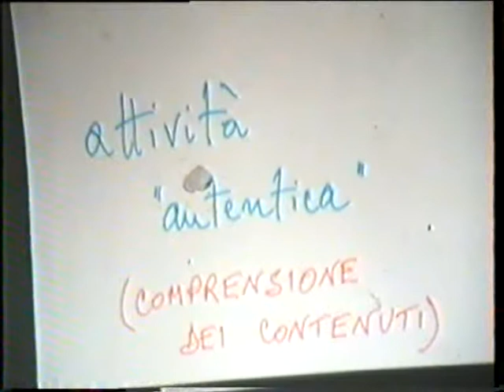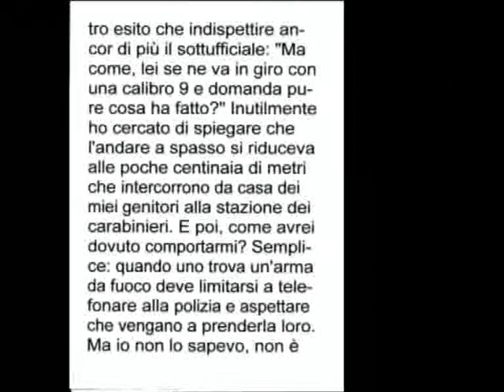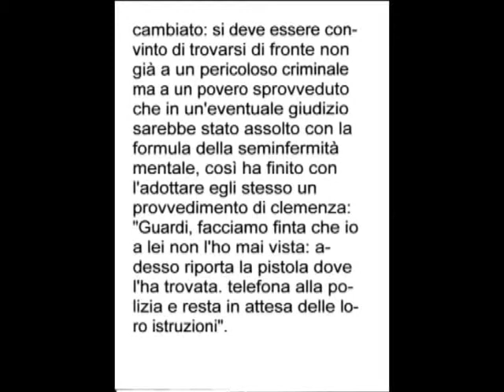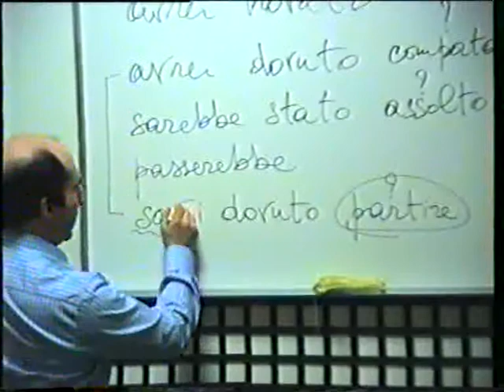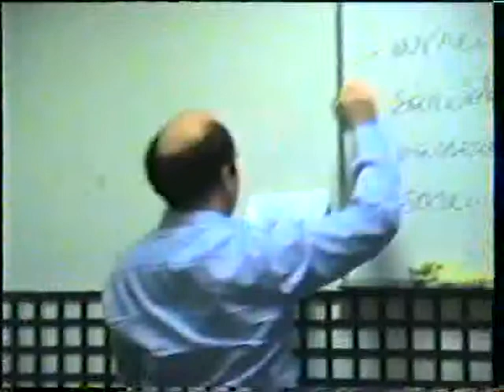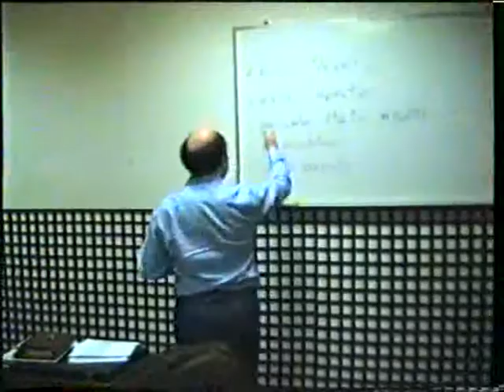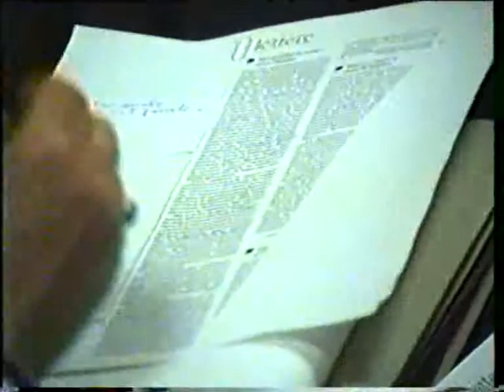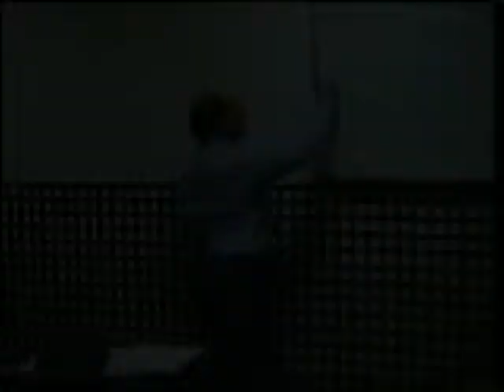1992 Alcuni livelli di analisi: Stefano Urbani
Relazione plenaria tenuta da Stefano Urbani durante il 4° Seminario Internazionale "Alcuni modi di fare grammatica" organizzato dalla Dilit International House a Roma nel 1992